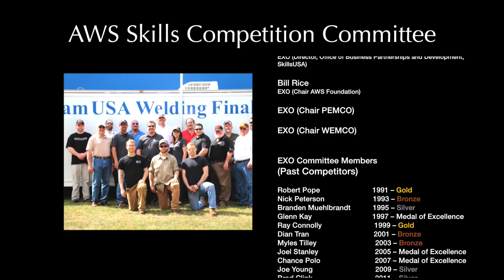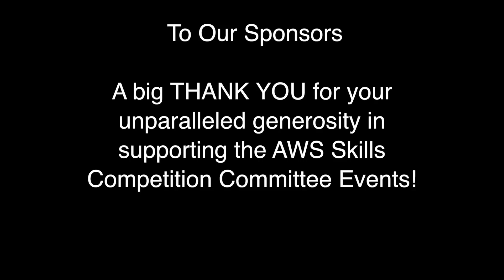2017 SkillsUSA Welding TeamUSA Competition Winner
This TeamUSA slection Competition for SkillsUSA, was held at Alabama Robotics Technology Park in Huntsville Alabama.

Each year, students from local high school and post-secondary welding programs compete in SkillsUSA competitions. A series of local, district, and state-wide contests decide which two students will represent their state at the national level. Each participating state sends its high school and post-secondary champion to the national SkillsUSA Championships held in Louisville each June.

Every two years, the American Welding Society invites the top 48 welding competitors from the National SkillsUSA Championships (24 from each year) to compete in the four-stage Team USA Welder Selection: the Invitational Pre-Trials, Invitational Weld Trials, Finalist Tune-up, and The Final Weld Off. This competition decides which welder will represent the United States at the WorldSkills Competition being held in Abu Dhabi, October 14-19, 2017.

Competitors receive contest drawings and a set of welding procedure specifications. All drawings, welding symbols, and welding terms conform to the latest edition of the American Welding Society standards. Through a series of stations, contestants are tested on various aspects of welding: measuring weld replicas, using weld measuring gauges; laying out a plate and using oxy-acetylene equipment to cut several holes that are checked for accuracy and quality; Gas Metal Arc Welding (GMAW) on steel making welds in various positions using short circuiting transfers; Flux Cored Arc Welding (FCAW) using a shielding gas, making welds in various positions and, using a combination machine capable of providing the correct welding current for shielded metal arc (SMAW) and gas tungsten arc welding (GTAW). Competitors complete the steel project and weld an aluminum project in various positions using a variety of filler metals.